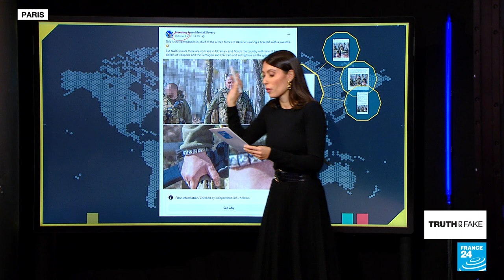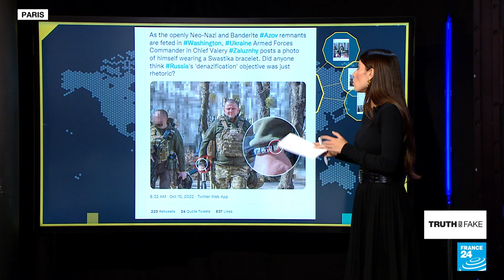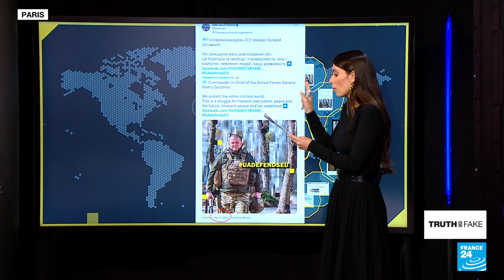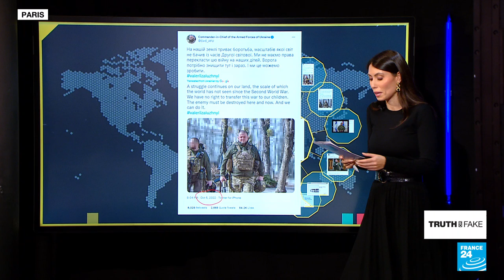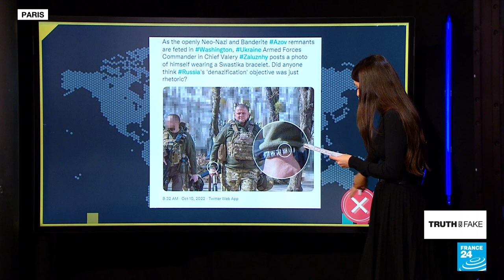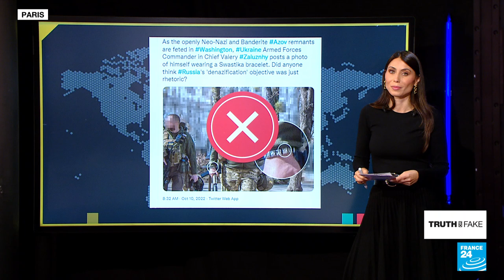We take a look at the Ukrainian Commander-in-Chief 's 'swastika' bracelet • FRANCE 24 English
General Valery Zaluzhny, Commander-in-Chief of Ukraine's armed forces, recently posted a photo of himself on Twitter allegedly wearing a bracelet with a swastika. In fact, what appears to be a swastika in the photo, is actually a Viking symbol. We tell you more in this edition of Truth or Fake.